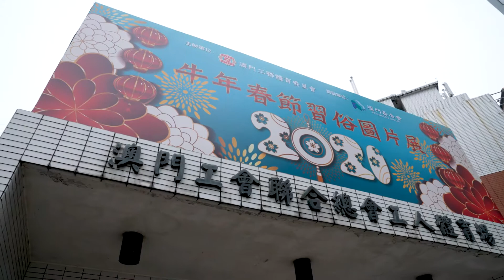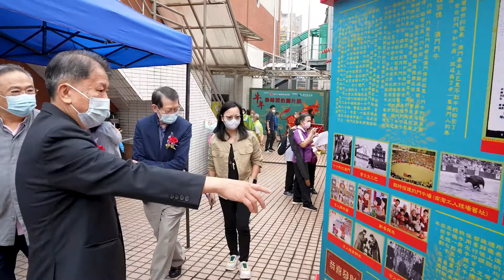牛年春節習俗圖片展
牛年春節傳統習俗圖片展
展覽日期：關閘廣場工人體育場A館地下
展覽日期：2021年04月17日(星期六)至05月01日(星期六) 共15天
展覽開放時間：9：00’~20：00’

圖片展內容
  1.春牛圖
  2.打春牛
  3.牛的圖騰祟拜
  4.生肖傳說
  5.牛的常見品種
 6.牛之物語
 7.與牛相關的節日
 8.集體回憶—澳門鬥牛
 9.春節小錦囊